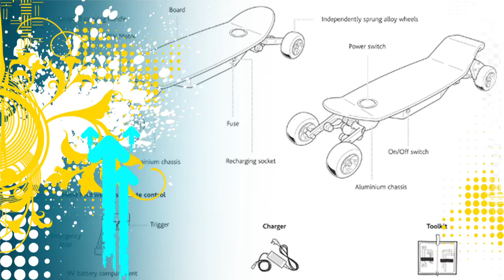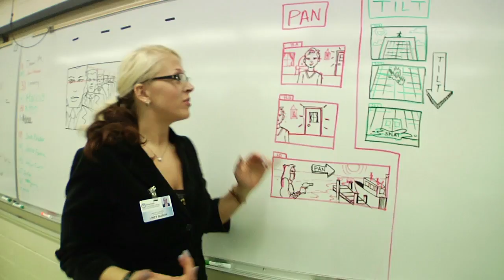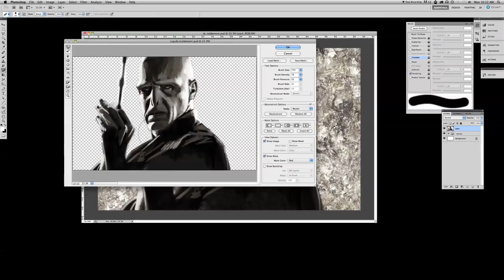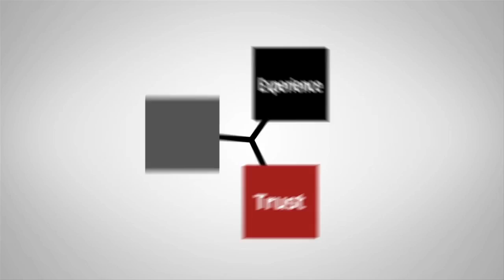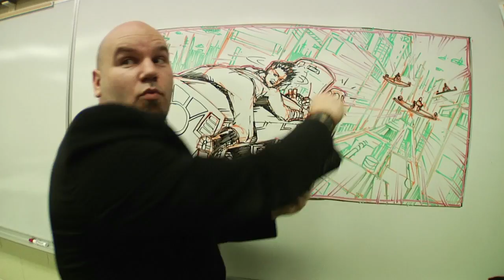MACA: CREATIVE IMAGING & ILLUSTRATION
Artist Matt Busch gives you an exciting glimpse into the Creative Imaging & Illustration Program, one of the Specialties offered through the Media & Communication Arts (MACA) Department at Macomb Community College!

Matt (who's a professor and faculty advisor of the department) gives you a tour of the department, shows you the plethora of illustration opportunities out there, and shows you what kind of money you can make in today's market. He also introduces you to many of the other professors and gives you a peek at the incredible work they've produced in the biz, including Brian Sauriol, Alex Buechel, Darin Radimaker, Bill Pulkovski, Lin Zy, Shawn Sheehan and Garth Glazier.

You'll also see amazing student work, not only in the area of Creative Imaging and Illustration, but Photographic Technologies, Design & Layout, Interactive Web Media, Video Production, 3-D Animation and Collaborative Media.

Find out more about the legendary MACA Department and how to make your dreams come true at Macomb College by visiting

Drop a line in the Comments to say what you liked, didn’t like, or what you’d like to see in future videos.  Or just say hi!  Don’t be shy!

Any Sharing you do with any of these videos is always super appreciated!  THANK YOU!